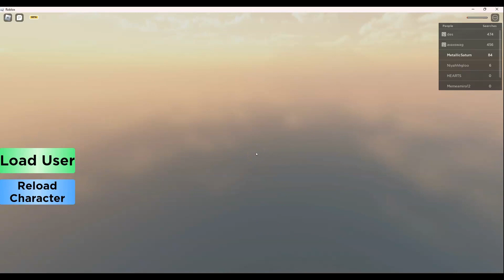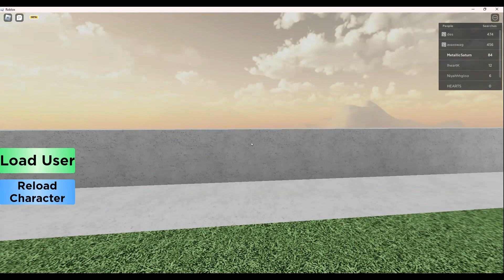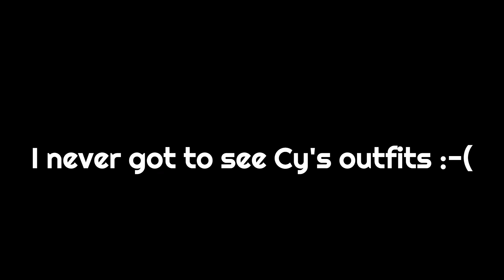Finding Freaks | Roblox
Sub to Cy Get him to 1k!!!